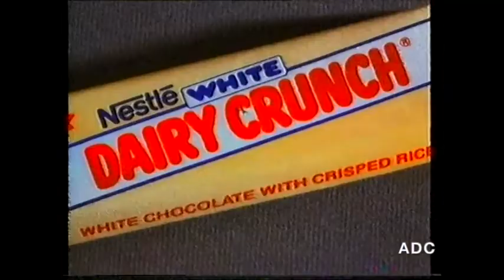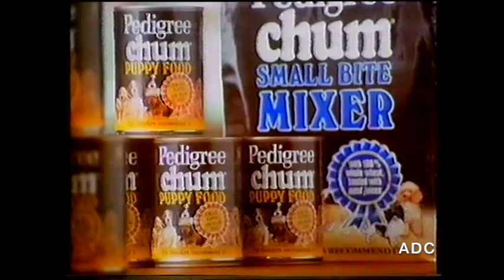HTV trailer, adverts & Night Club Polly Boyes in vision 7th February 1990